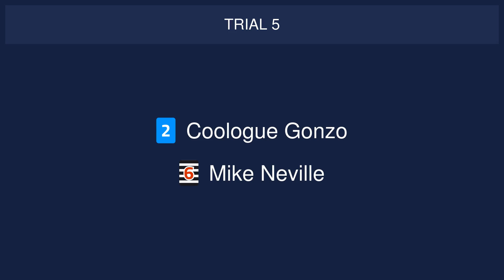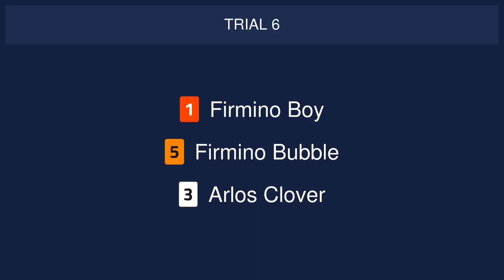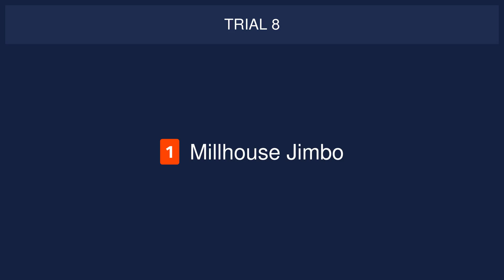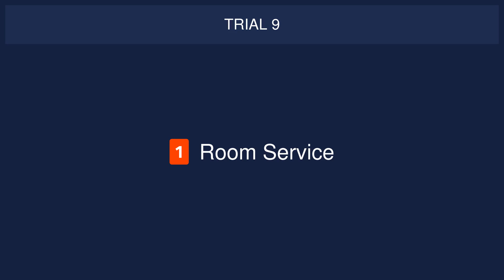Sunderland Trials on 19th November 2023